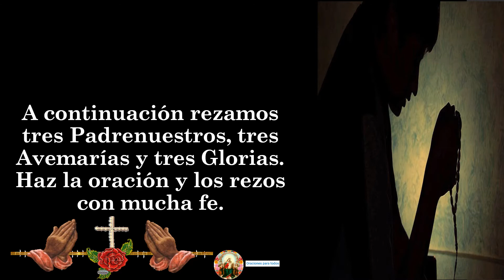02. Oración a Santa Bibiana 👉 02 de diciembre 🙏🙏🙏